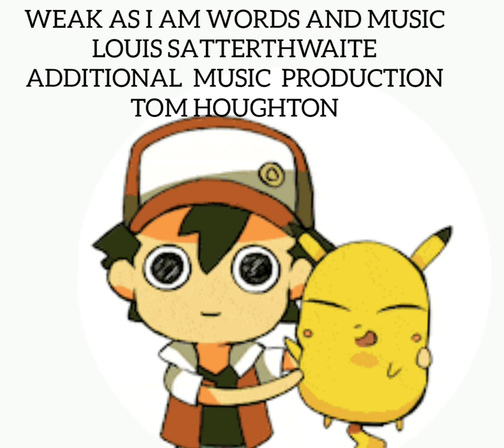WEAK AS I AM original Song that I wrote music production by Tom Houghton